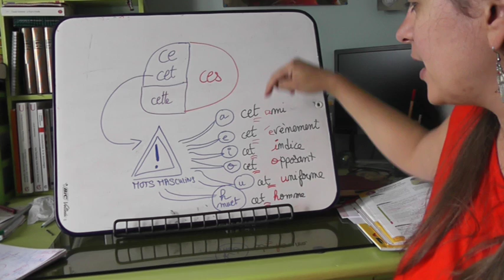LA CLASSE DES MOTS - Les déterminants démonstratifs